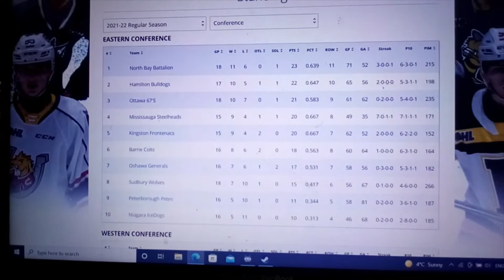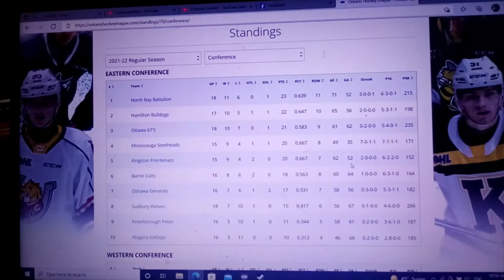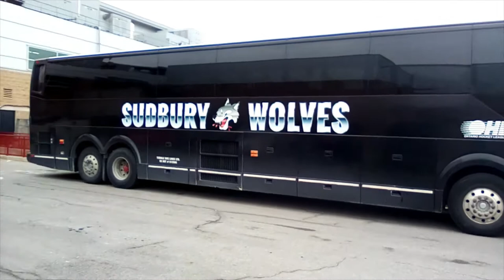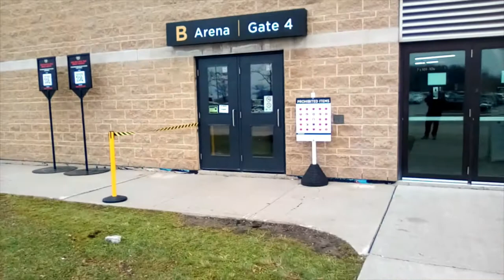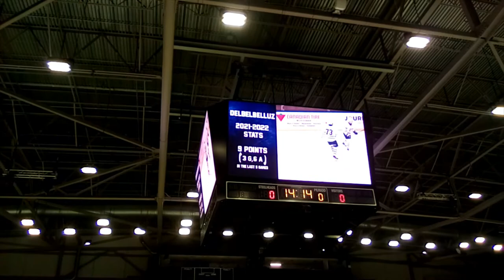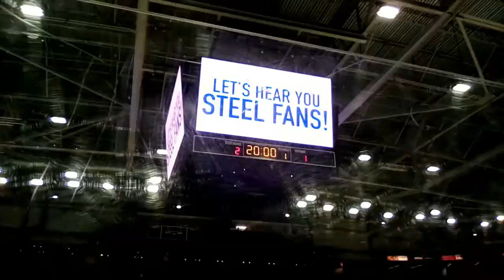Breakaway! Mississauga Steelheads vs. Sudbury Wolves: November 21, 2021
The Steelheads look to make it 10 straight games with a point as the Sudbury Wolves make their first visit to Mississauga this season.  Who will step their game up for the Trout on a rainy Sunday afternoon?

This November I am growing a mustache to raise funds for men's mental health! Just like a mustache, mental illness is invisible at the beginning, but soon grows into something you can't ignore. . Take care of yourselves men!